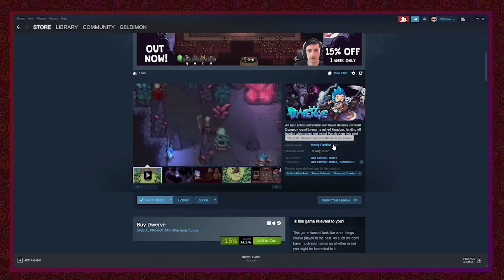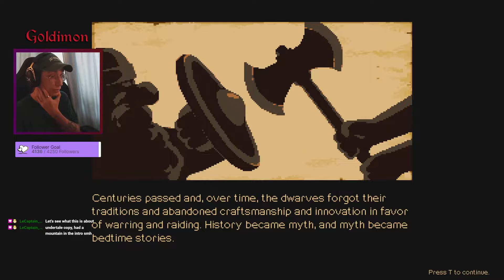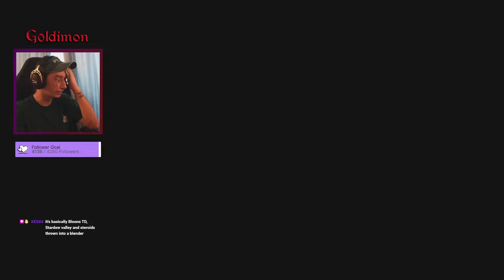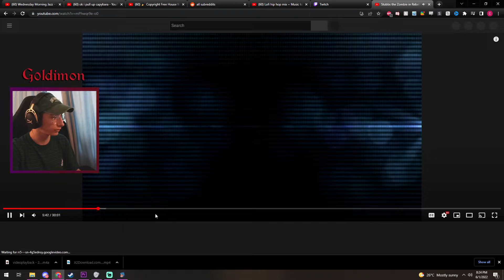Dwerve Is The New Tower-Defense RPG You Need To See!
Live here! (now on weekends too!)

tried out Dwerve! i love tower defense games, and i was really excited for Dwerve to come out. Dwerve is a beautiful game, but unfortunately it isn't my cup of tea. Its a good game, the story is decent, the pixel art is nice and the gameplay is smooth and polished. That is where my expectations weren't met.. I was hoping for an in-depth tower defense game, where instead i got a simple, story-driven game (again, saying its not what I prefer--not that its bad). I enjoyed playing the game, but it wasn't enough to keep me playing after this, off-stream.

00:00 - About the game
01:12 - Story Introduction/Tutorial
13:21 - Level/Quest #1 (Brikka Village)
22:02 - Level/Quest #2 (Snoring Forest)
30:09 - Quest #2.5 (Fort Stonewall)
35:23 - Upgrade System
38:31 - Quest #3 (Grom's Labyrinth)
53:23 - First Boss!
55:22 - Underground Levels

I'm playing different games (mostly indies like roguelikes/survival games) every Wednesday!!! (my Variety Day)
I don't always upload the stream footage but if the game is interesting I'll probably upload it :D
Hope you guys enjoy the variety content! I really enjoy uploading it